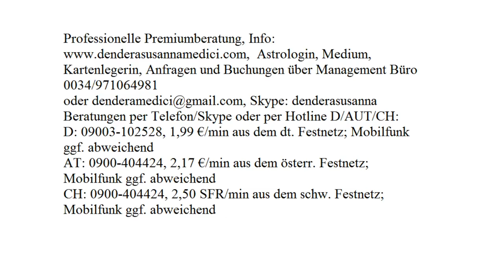Tageshoroskop: 23.09.2017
Astrologische Beratung: 250.-€/h
Mediale Beratung: 250.-€/h
Kartenlegen: 100.-€/h
Alternativ:
Hotline:
Bankverbindung:
Banco Sabadell
IBAN: ES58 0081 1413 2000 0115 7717
BIC: BSABESBB
Inhaber: Dendera Susanna Medici
Buchungen und Anfragen über das Management Büro:
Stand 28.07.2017